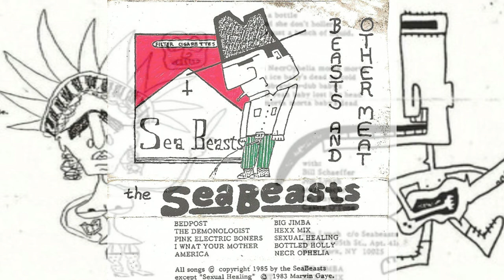The SeaBeasts (Alice Donut) - Beasts & Other Meat (1985) | NYC | Experimental Punk | (Full Tape)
Pre-Alice Donut group formed at Columbia University in New York.

Tracklist
0:00 Bedpost
1:46 Demonologist
4:46 Pink Electric Boners
5:55 I Want Your Mother
10:14 America
15:51 Big Jimba
19:32 Hexx Mix
22:50 Sexual Healing (Marvin Gaye)
24:25 Bottled Holly
27:08 Necr Ophelia

Lyrics By, Artwork – Tomas Antona
Performer [The SeaBeasts Are] – Andrew Mirhej, Bill Evans , Dave Giffen, Joe Adelfio, John Berliner, Ted Houghton, Tomas Antona
Performer [The SeaBeasts With] – Bill Schaeffer, Cassie O'Tone, Dr. Rhytm , Jim Lynch , Matt Bocks